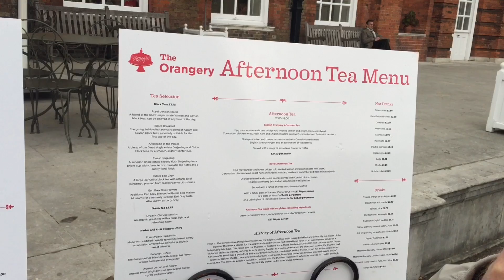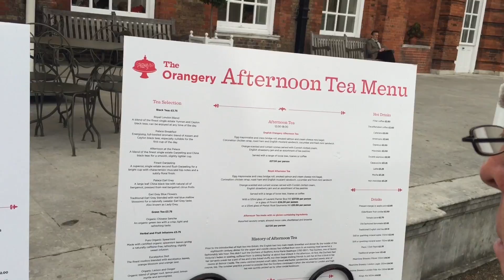Runt Kensington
Klipp från HTTP// från området runt Kensington Palace, London. Snart kommer ett klipp inifrån slottet.